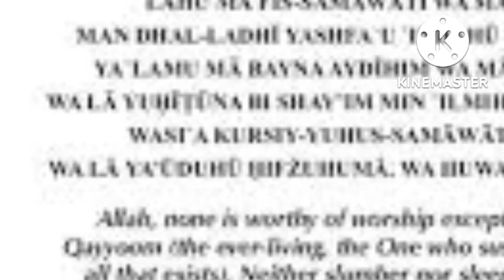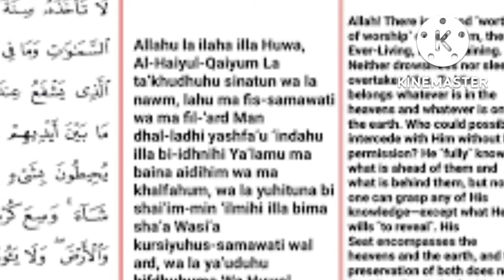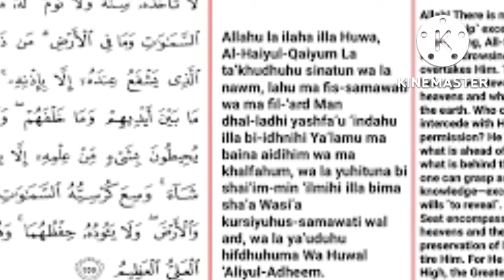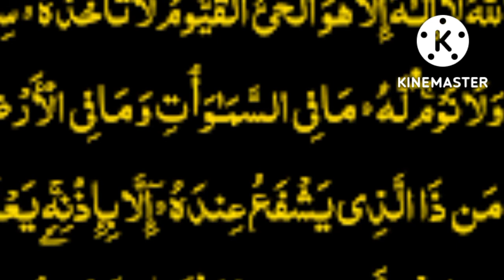ബാങ്കിന്റെയും ഇഖാമത്തിന്റെയും ഇടയിൽ ആയത്തുൽ കുർസി(bankinteyum iqamathinteyum idayil ayathul qursiyy)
*ബാങ്കിനും ഇഖാമത്തിനുമിടയിൽ ആയത്തുൽ കുർസിയ്യ് ഓതൽ*

*قال الرُوياني في البحر: يستحب أن يقرأ بين الاذان والاقامة آية الكرسي لخبر: إن من قرأ ذلك بين الاذان والاقامة لم يكتب عليه ما بين الصلاتين.*
ഇമാം റൂയാനീ (റ) "അൽ ബഹ്ർ " എന്ന ഗ്രന്ഥത്തിൽ  പറയുന്നു: ബാങ്കിനും ഇഖാമത്തിനുമിടയിൽ ആയത്തുൽ കുർസിയ്യ് ഓതൽ സുന്നത്താണ്. ''ആരെങ്കിലും ബാങ്കിനും ഇഖാമത്തിനുമിടയിൽ ആയത്തുൽ കുർസിയ്യ്  പാരായണം ചെയ്താൽ രണ്ടു നിസ്കാരങ്ങൾക്കിടയിലുള്ള പാപങ്ങൾ എഴുതപ്പെടുകയില്ല''എന്നു ഹദീസിൽ വന്നിട്ടുണ്ട്.  (ഫത്ഹുൽ മുഈൻ)